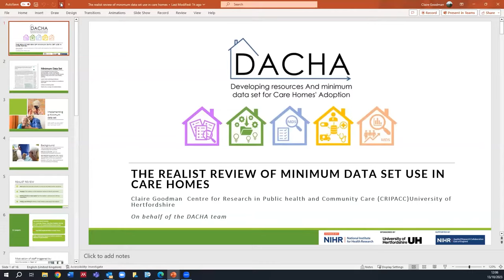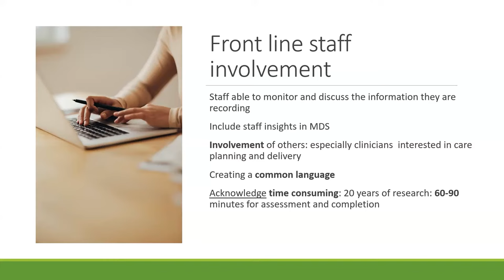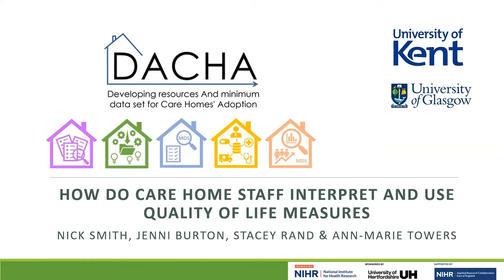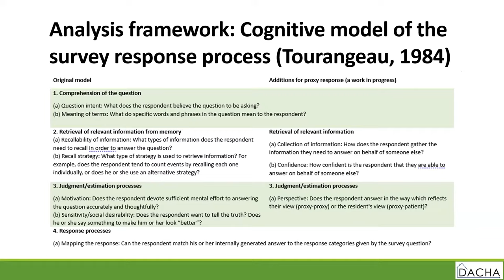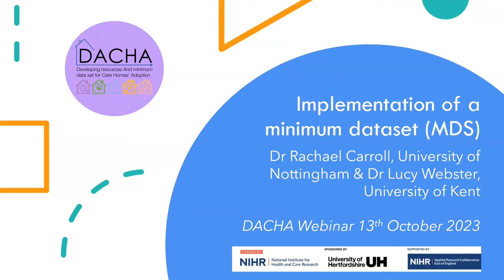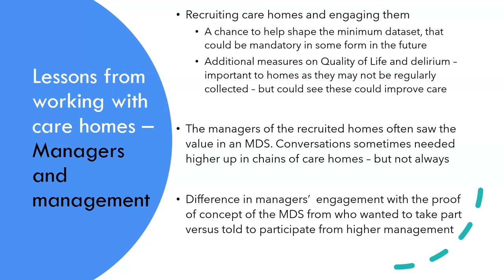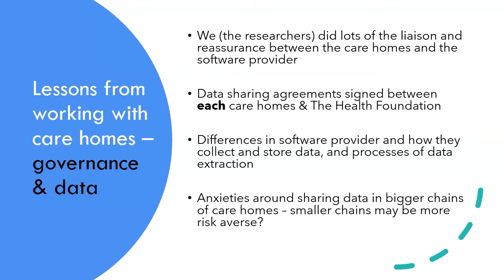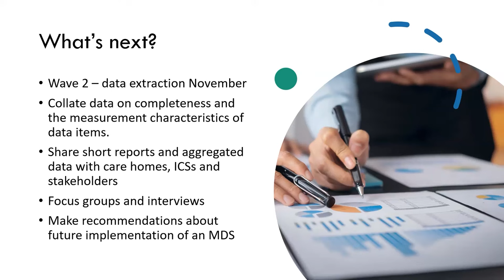DACHA Webinar Series: Lunchtime Webinar 2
The DACHA (Developing resources and minimum data set for care homes’ adoption) study are delighted to host a new lunchtime webinar series consisting of four webinars. In each webinar, we will have 3-4 presentations around specific DACHA topic areas. All researchers have strong links with the NIHR Applied Research Collaboration and are based at one of the DACHA study's partner universities.

Chaired by Liz Jones, the second webinar focused on 'What enables staff to use resident data for care: Implementing change in care homes: what works to support the uptake and use of information about people living in care homes.'

This webinar featured presentations on:

- The realist review of minimum data set use in care homes by Claire Goodman
- How do care home staff interpret and use quality of life assessment tools and scales by Nick Smith
- Implementation of a minimum data set by Ian Lang, Lucy Webster and Rachael Carroll